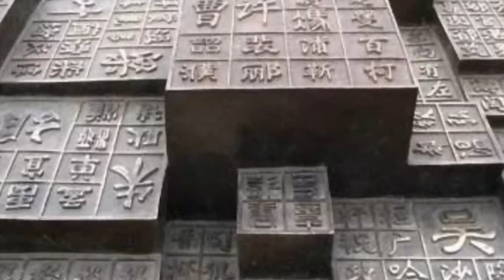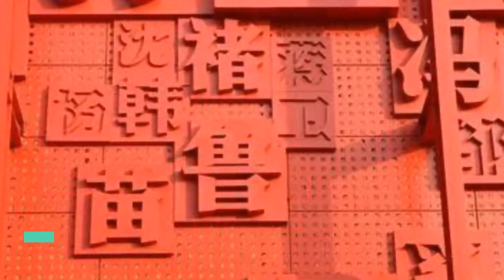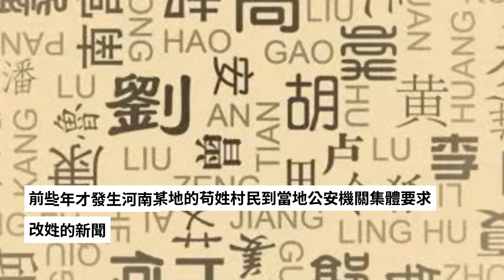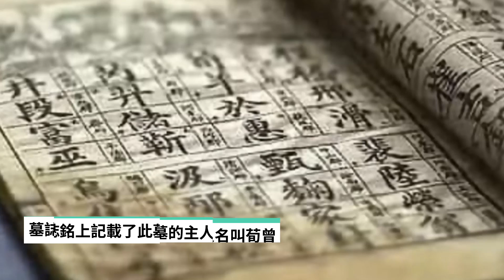[老黃說史]這個姓氏該有多尷尬啊，孩子寧願隨母姓也不願隨父姓！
姓氏文化是中華文化的重要組成部分，它是一個人血脈延續的標誌性符號。對於姓氏的作用，古人已經說得很明白，最初，姓與氏是各有作用的：姓者，統其祖考之所自出;氏者，別其子孫之所自分。秦漢以降，姓與氏才合二為一，其功能仍為標示一個人的家族血緣關係的標誌和符號。

無姓之人猶如無源之水、無根之木，但是，與我們相鄰的日本，在很長一段歷史時期內，平民們是沒有姓氏的，姓氏是上層階層人士才有的特權。直到1870年（清穆宗同治九年），為了徵兵、徵稅、製作戶籍等的需要，明治天皇頒佈了《平民苗字容許令》，容許包括以前不準擁有姓氏的平民在內的所有日本人擁有姓氏。
農村有句老話，叫“站不更名，坐不改姓”，由此可以看出，姓氏之於人，是多麼重要。但是，由於時代的發展，歷史上的有些姓氏在今天的語境中往往會給人帶來一些尷尬，因此，有些人竟然想用改姓來規避這一尷尬。這在守舊的老輩人看來，主動放棄自己的姓氏，是背祖叛宗的不良之舉。但是，在古代，人們會因這樣或那樣的原因而被迫改姓的，這其中有兩個最主要的原因，一是避諱，二是避禍，三是避恥。